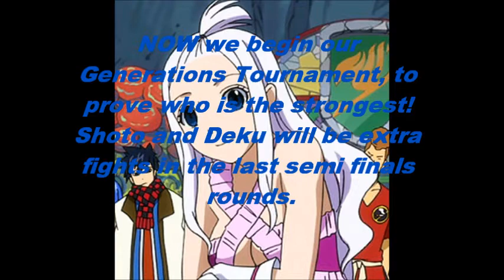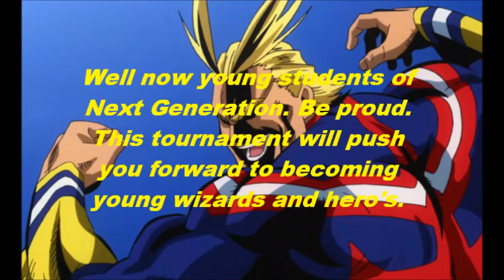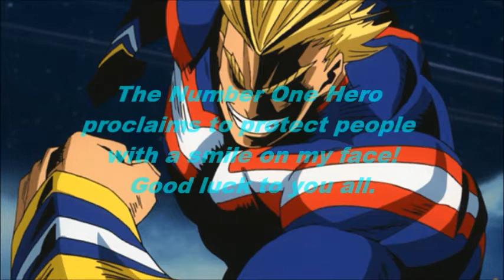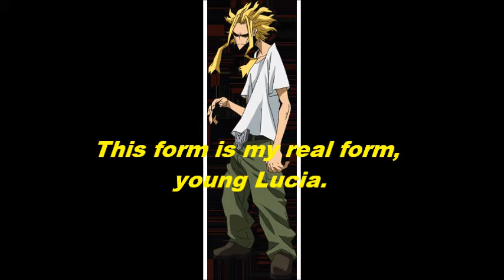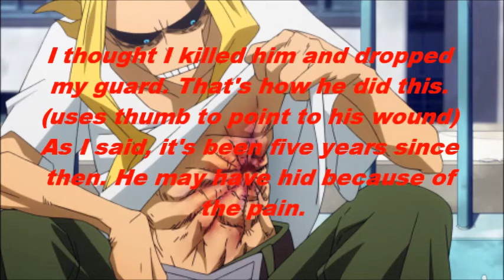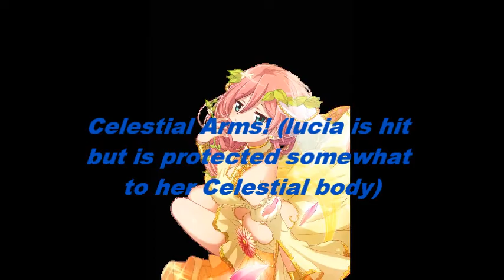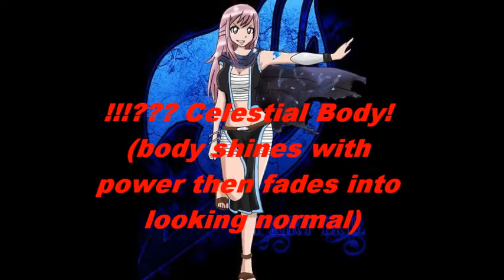Fairy Tail Next Generations Episode 10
The Tournament Begins! P.S I HATE valentine day :/